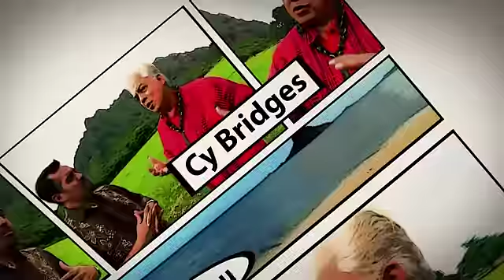Mo'okū'auhau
Know your roots! Visit Kualoa, O'ahu to learn about mo'okū'auhau.